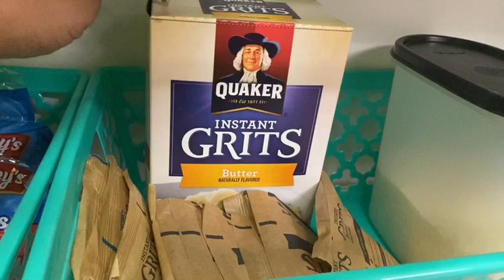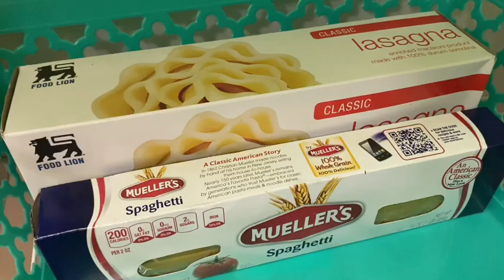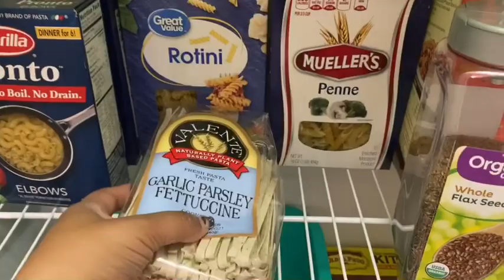Pantry Makeover Empty Nesters Redo 🤣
I want to help you save money and have fun while doing it. Saving money should be fun so come on lets get started. If you have questions just ask because we are all here learning .

I surely hope you are scanning all your receipts from couponing on FETCH